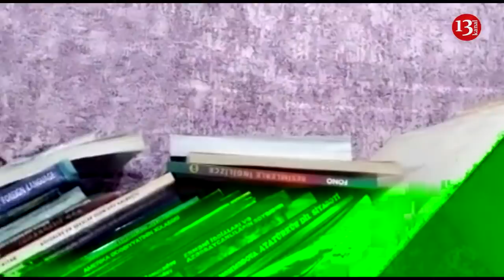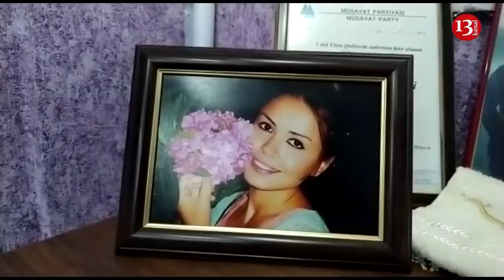"Mən bu işin öhdəsindən daha yaxşı gələ bilərəm"-Tofiq Yaqublu namizədliyindən danışır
Müsavat Partiyası oktyabrın 12-də partiyanın 9-cu qurultayını keçirəcək.Qurultayda müxtəlif məsələlər müzakirə olunacaq.Bu məsələlərdən biri də Müsavat başqanlığına seçkilərdir.Artıq iki keçmiş siyasi məhbus Tofiq Yaqublu və Yadigar Sadıqlı namizədliyini irəli sürüb.Partiya fəalı Başxanım Abbasova da namizədliyini irəli sürmək niyyətindədir.Kanalımıza müsahibə verən Müsavat Partiyası Divan üzvü Tofiq Yaqublu seçkilər və qurultay haqqında fikirləri ilə bölüşüb